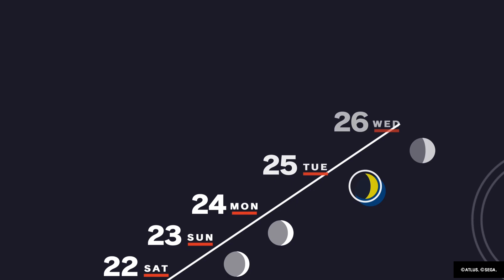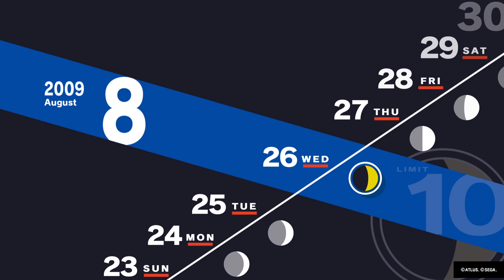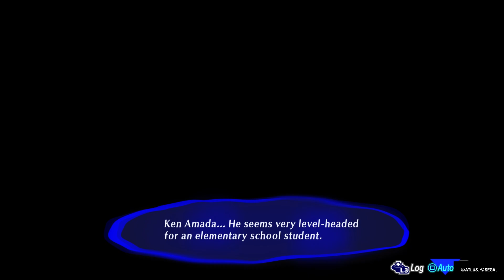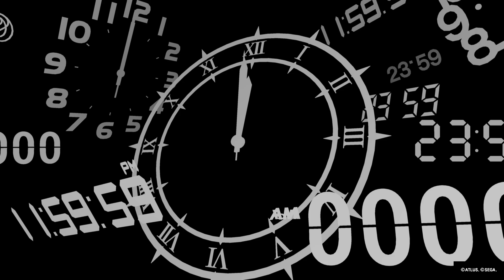Persona 3 Reload - PS5 Gameplay Part 44 - It's been awhile (FULL GAME - No Commentary)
Persona 3 Reload on PS5 - Playthrough will include the full game and an ending review. It will include the full game by means of PS5 gameplay, story, first impressions, reactions, cinematics/cutscenes, all main missions, all equipment, collectibles (that I can find), and finish with the ending. Plus anything extra I come across and happen to complete such as side areas and challenges!

Rating Summary
This is a role-playing game in which players assume the roles of high-school students investigating a mysterious tower that only appears at midnight. During the day, players interact with classmates, teachers, and town characters, gaining social links to improve relationships and abilities. At night, players explore the tower and engage in battles against human and fantastical enemies (e.g., shadows, demons, spirits) in turn-based combat. Players select weapon and magic attacks from summoned persona creatures to kill enemies; battles are accompanied by impact sounds, gunfire, and cries of pain. Cutscenes also contain instances of violence and/or blood: a creature's arm cut off and crushed, with blood-splatter effects; characters shot, also with blood-splatter effects; pools of blood on the ground; characters shooting themselves in the head to summon personas. The game contains some sexual material: female demons with partially exposed breasts and buttocks; a creature with a phallic-shaped head and torso. Some demons (e.g., succubus, incubus) have sexual characteristics that are described in the text (e.g., “They visit sleeping men/women and have sexual intercourse with them.”). The words “f**k” and “sh*t” appear in the game.

Blood,
Partial Nudity,
Sexual Themes,
Strong Language,
Violence

On a personal note I do these videos as a way to relax, teach and entertain others. As a break from everyday and the struggles each of us face. My wife and I went through IVF and it was a struggle financially and emotionally. We had tried to have a baby since 2014 after we were married. I was divorced and had 2 daughters from that previous marriage. My wife had no children of her own and we wanted kids together from the first time we ever discussed it. Because when you love someone with all your heart you want to create something that is the best of both of you. When you want something so bad and can’t have it as easily as it’s supposed to happen, it can be extremely disheartening. If you know someone struggling with IVF please have patience and understanding, it is truly hard to convey how it feels to struggle with this problem.

As of March 22nd 2023 we found out we’re pregnant! Thanks to IVF we were able to implant our last 2 embryos and they both stuck (medical term for “did their thing”)! We are having twin girls who are due around November 30th 2023, if not sooner based on my wife’s pregnancy. We are excited after 9 years of trying and have finally been blessed with growing our family. Hoping to raise 2 content creators for the future channel! Our twin girls were born Oct 19th and are awesome and have made every day special.